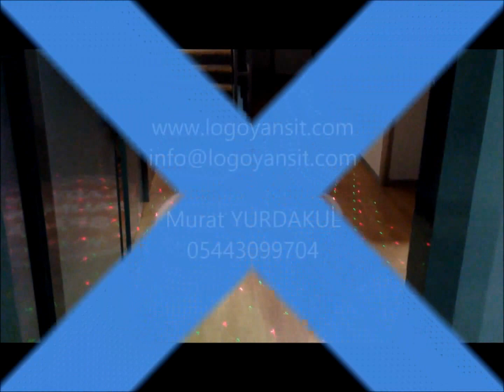Parkeye Logo ve Lazer Yansıt Sabit Logo Uygulama Videosu